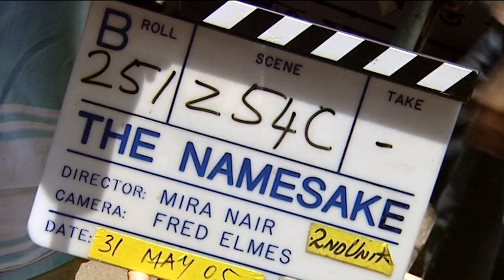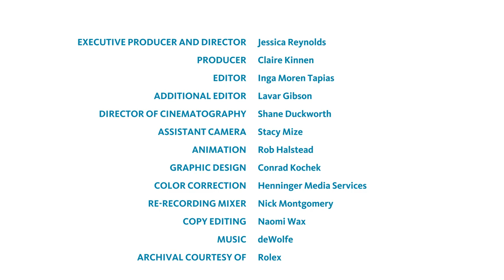ArtIsJustice: Mira Nair on cultural representation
Filmmaker Mira Nair shares the importance of telling the stories of her own people. "We are important, in our skin, in our color, in our poetry, in our language."

This video series is also available with audio descriptions on YouTube, please click on the following link to access the playlist